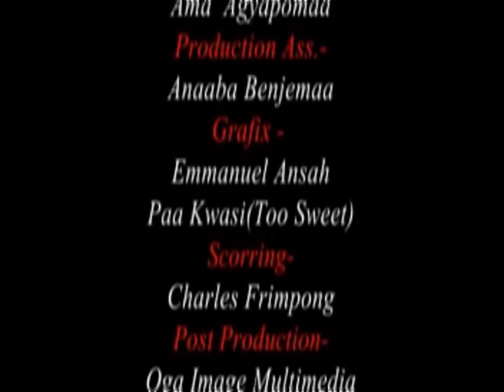SUSU KRUWA 2 -KUMAWOOD GHANA TWI MOVIE - GHANAIAN MOVIES